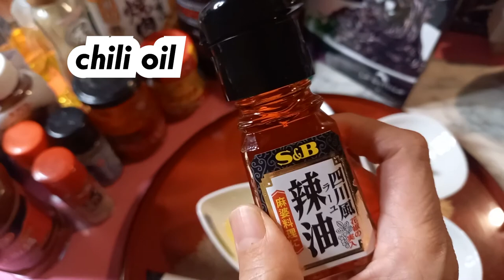HOW TO COOK BLACK SQUID INK PASTA | TAGALOG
Hi everyone! Welcome to another video of QMM All Japanese Food in Tagalog. Today's recipe is Black Squid Ink Pasta. Below are the ingredients for this delicious recipe. Please note that you are free to add more ingredients according to your own preference. Happy cooking!

SHRIMP (hipon)
8 pcs

MUSSELS (tahong)
14 pcs

SQUID (pusit)
2 pcs cut in small

MINI/ CHERRY TOMATOES
6 pcs

LEMON
1 teaspoon

SAKE (rice wine)
1 spoon

PASTA NOODLES
250 grams

BLACK SQUID INK
250 grams

CHILI OIL
few drops depending on your choice

GARLIC (bawang)
3 pcs

RED CHILI (siling pula)
3 pcs

WINE
2 tablespoon

OLIVE OIL
5 spoons

See you in our next recipe!

QMM All Japanese Food